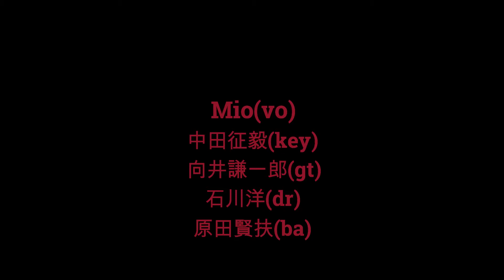喝采 （ちあきなおみ）Cover Mio（Live Ver.)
最新アルバム『kaleidoscope』配信開始されました！

2nd アルバム「Skylight Waltz」発売中

Mio with Friends
Mio(vo)、中田征毅(key)、向井謙一郎(gt)、石川洋(dr)、原田賢扶(ba)